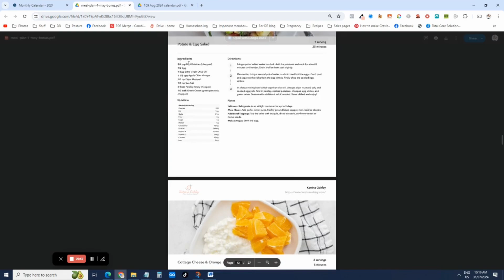Diastasis Safe Workout Calendar - Total Body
Are you ready to tackle your Diastasis and feel amazing?
This August, join us in targeting your entire body with our fun and effective TOTAL BODY workout calendar.
This program is a combination of strength, mobility, and core workouts to help you become a stronger version of yourself.
What’s Included?
Strength Workouts: Build muscle and boost endurance.
Mobility Sessions: Improve your flexibility.
Core Workouts: Strengthen your core for better balance.
PLUS
A bonus meal plan to make this a truly total body experience, to get the best and fastest results.
Ready to transform your entire body? Now is your chance 🙌
Join Confident Fitness 4 Moms Today!
The "follow-along" workouts are safe for those with Diastasis recti and Pelvic floor concerns, and highly effective.
It's easy to join - just $15/mth. Ready to get stronger?